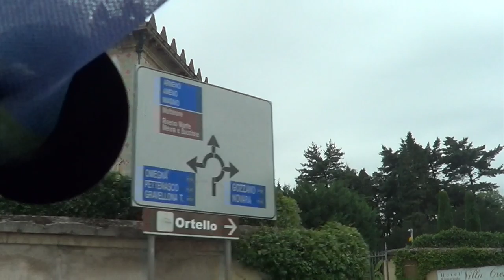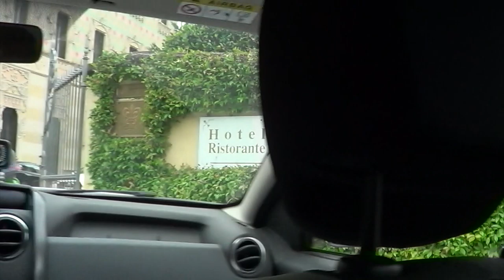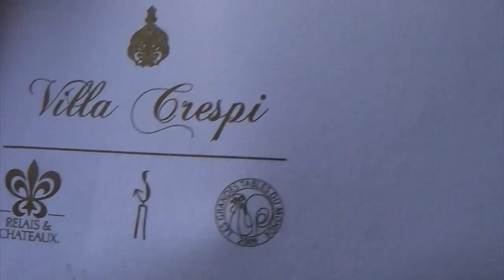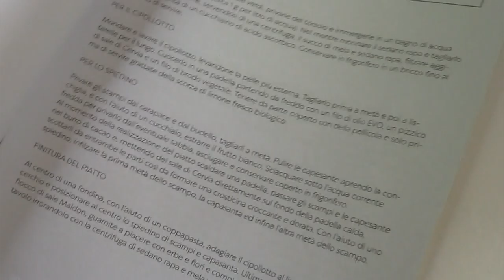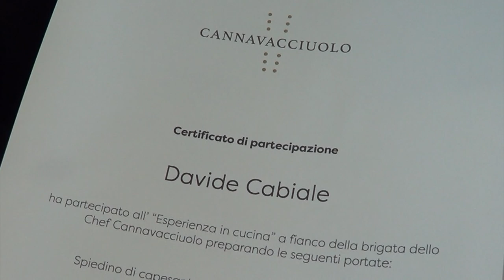Andiamo a Villa Crespi da Antonino Cannavacciuolo!! Vlog 04.09.2019|| KyasCreationsNailArt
+++ LEGGI QUI +++

Ciao a tutti!! Nuovo video per quanto riguarda l'esperienza più bella che abbiamo fatto noi tre, ma soprattutto mio marito. cucinare con la brigata di Antonino Cannavacciuolo nella sua cucina!!
Un bacio
Chiara